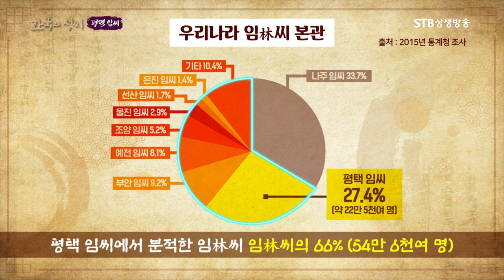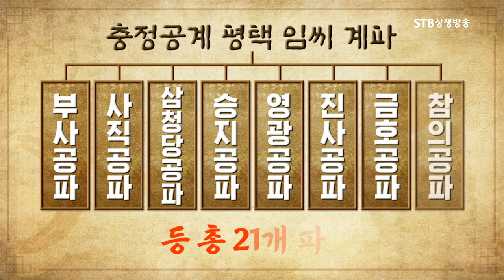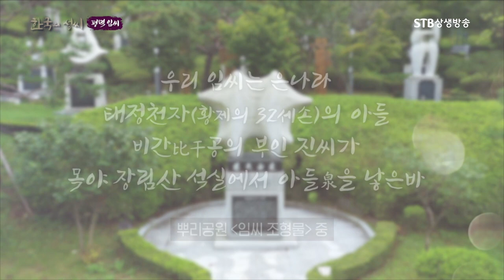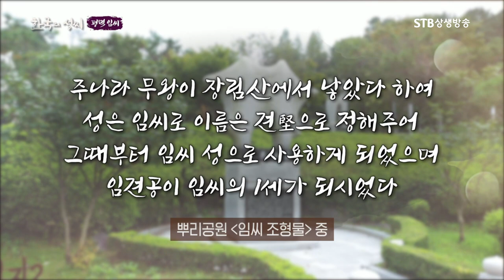우리나라 임씨의 본관과 평택임씨 집성촌 인구분포 알아보기ㅣ한국의 성씨 평택임씨ㅣSTB상생방송